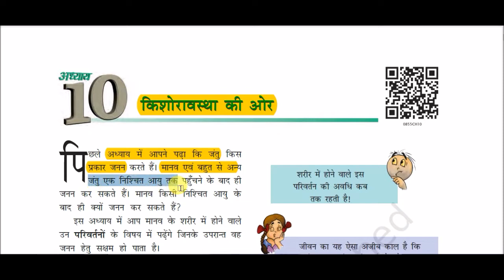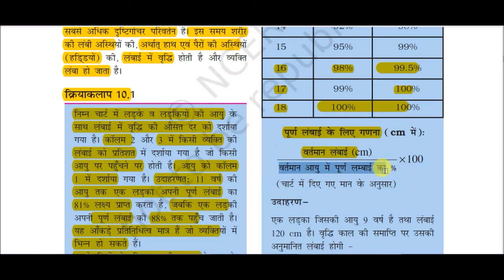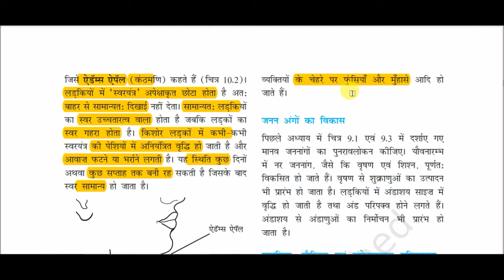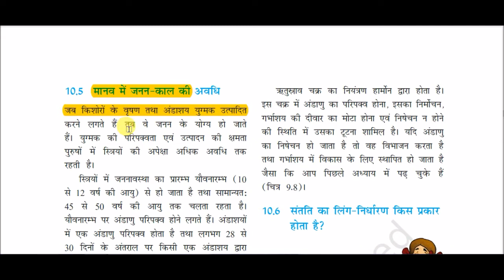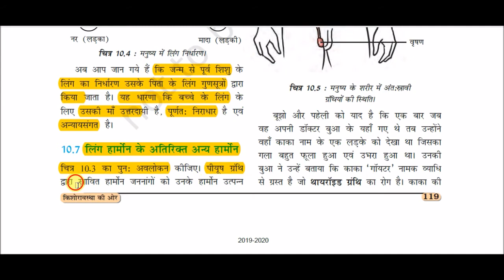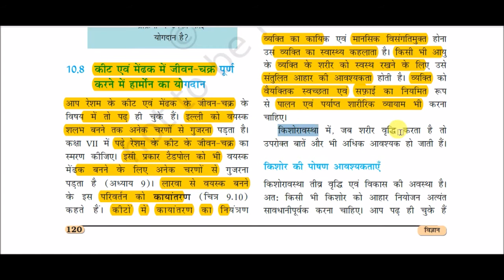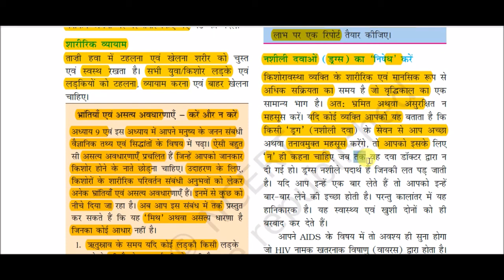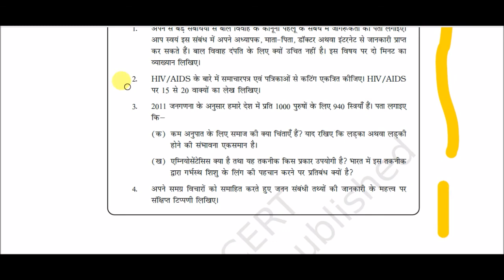NCERT Book Class VIII (Science) || कक्षा 8 (विज्ञान) -: किशोरावस्था की ओर